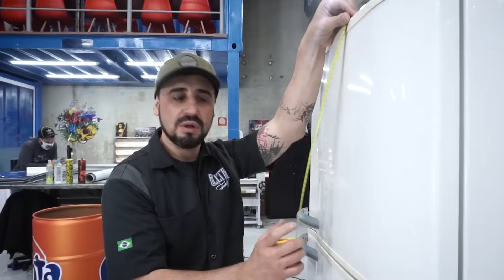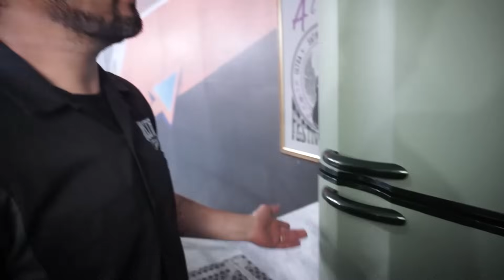COMO ENVELOPAR UMA GELADEIRA DO ZERO | Material com Airflow 2.0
Atendendo a diversos pedidos, apresentamos uma demonstração completa de como envelopar uma geladeira do ZERO, confira agora essa aula de envelopamento repleta de técnicas e macetes que são utilizados pelos melhores profissionais de envelopamento.